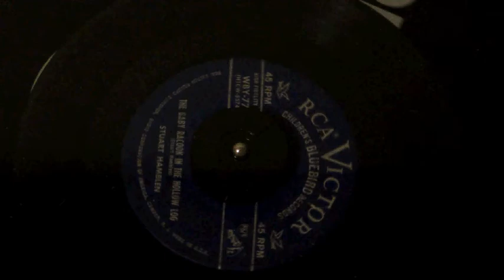The Baby Raccoon in the Hollow Log - Stuart Hamblin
Classic 45 from the cult favorite, Stuart Hamblin.  Catchy as Hell.

Visit the Hollow Log Blog at hollowlogblog.tumblr.com